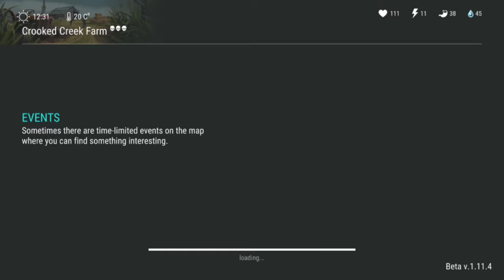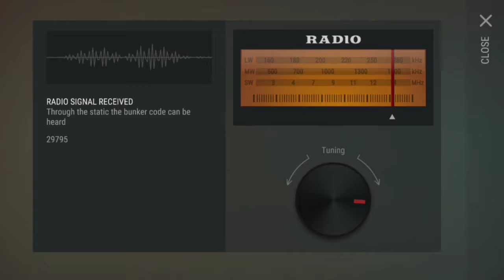ACTIVE SKILL MODS= GRENADE LAUNCHER + LEG SHOT + RAID + NEW FLOPPY DISC CRATES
Getting 2 new active skill mods!